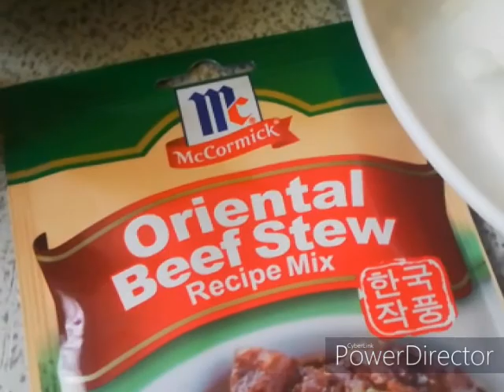CHICKEN STEW USING MCCORMICK RECIPE MIX | TEAM CLEMENTE VLOGS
Luto Lutuan muna tayo..

Ingredients:
1/2 Chicken
Potatoes
Carrots
Bell Pepper
Onion
Garlic
Salt
Black Pepper
Mccormick Oriental Beef Stew Recipe Mix
2 Cups of water

See video for cooking procedure!

Happy cooking